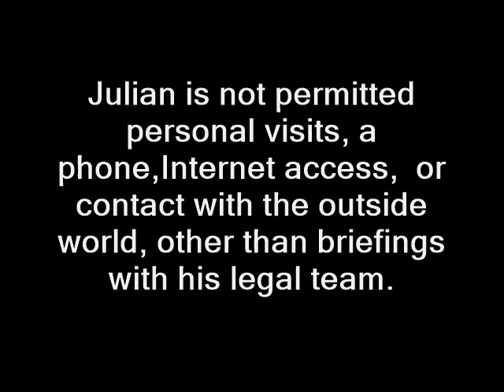Reason No.3 to Protest Trump in UK this weekend .WIKILEAKS!!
Donald J Trump would never have made it to the oval office without WIKILEAKS. You know it, I know it... but what happens when the man whom you aid in his efforts to enter the White House, betrays you?.
Wikileaks went from "What a great organisation!"... to "Hostile Intelligence Agency" over night.
Palestine, Trade embargos, walls, immigration bans, all good reasons to protest Trump here in the Divided Kingdom on the 13th...
But this ranks highly. The betrayal of real journalism and a real journalist that secured Trump the White house.
Free JULIAN.